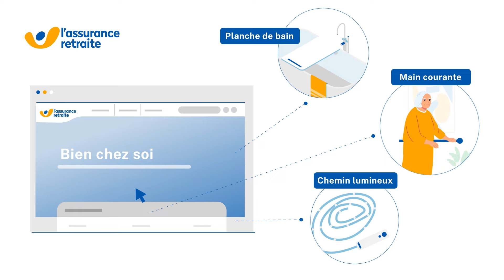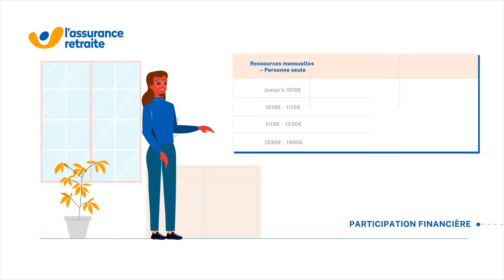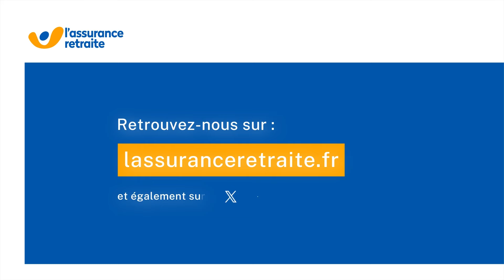L'offre de services de l'action sociale de l'Assurance retraite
Découvrez dans cette vidéo l'offre de service de l'action sociale de l'Assurance retraite :
- Informer et sensibiliser les retraités
- Évaluer les besoins des retraités
- Accompagner les retraités les plus fragiles